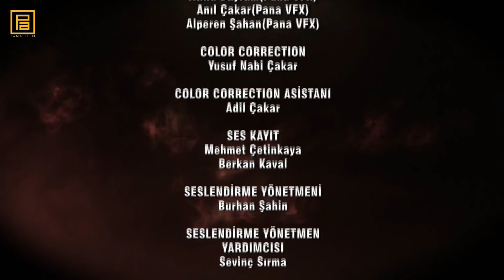Kurtlar Vadisi - Mezar Sahnesi - 13. Sezon Finali - 300. Bölüm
Sadece mezar sahnesi

Kurtlar Vadisi - Mezar Sahnesi - Final - 300.  Bölüm